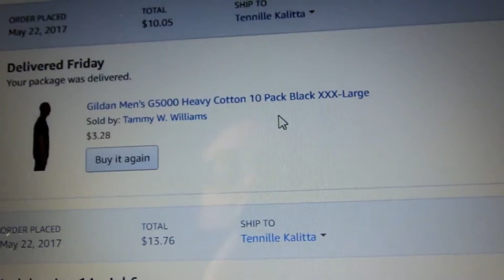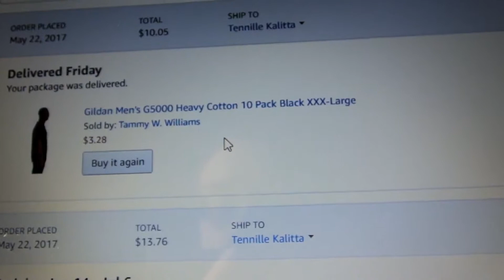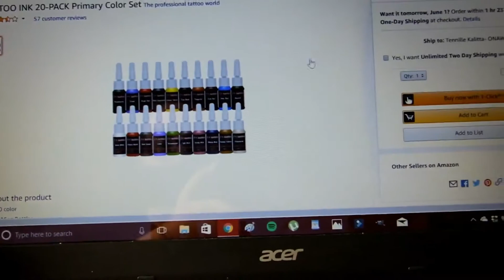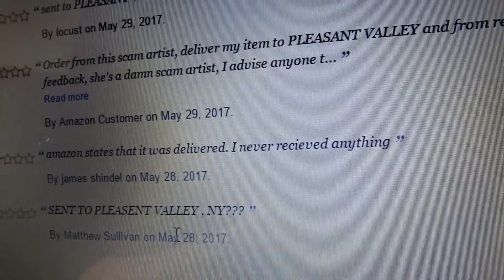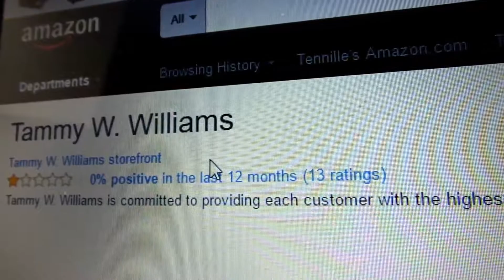Which Fidget Spinner Spins Longer?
Which fidget spinner spins longer, the flame one or the galaxy one?  Find out!  Also, I get majorly scammed on Amazon and we get a couple cool packages!